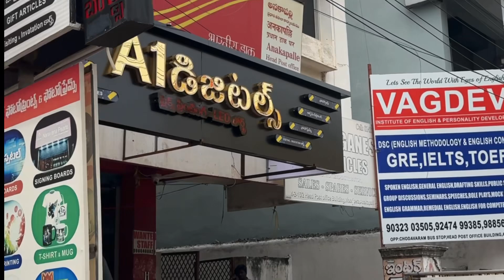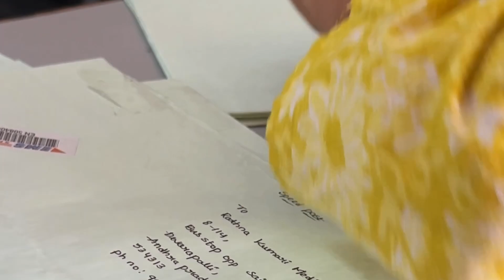Beautician course with Certificates Chinna vlog